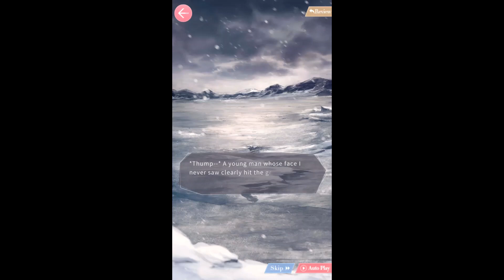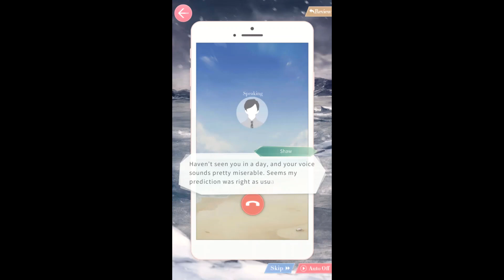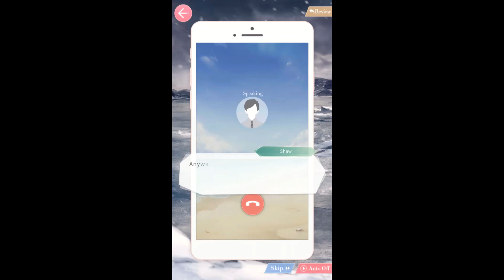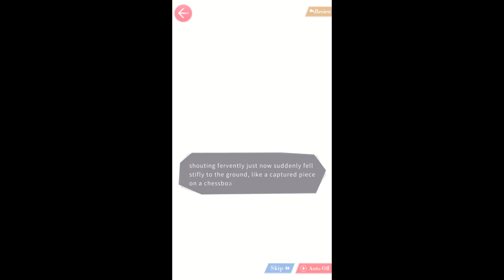Mr.Love: Queen's Choice ~Chapter 21 "Peeping Of Dawn"~ (Part 2)